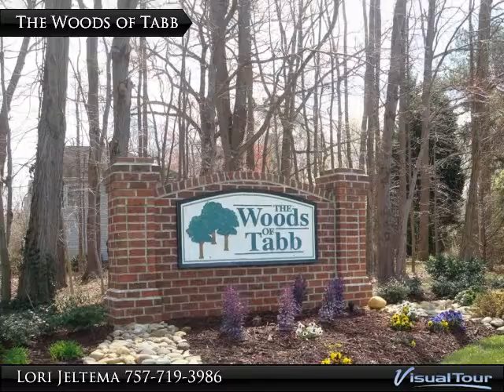106 Willards Way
Great home in a great location! Kitchen with large eat in area opens to family room. Good sized bedrooms and a wonderful master suite! Large lot with privacy fence. Located in Tabb Schools just minutes from Langley.

Presented By:
Lori Jeltema, Abbitt Realty Company LLC